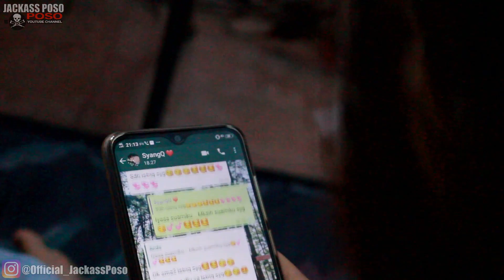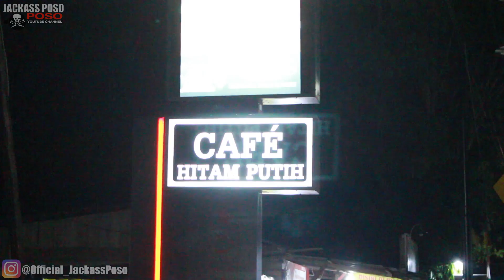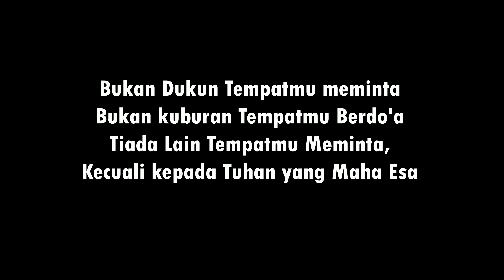Bercinta di Malam Jumat - Film Pendek Horor komedi - Comedy Horor Short Movie Indonesia Terbaru 2020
Horor short movie, film horor terbaru januari 2020.
Penggemar Video Lucu Jackass Poso Jangan Lupa Ketawa Ngakak ya..

Follow Instgram @Fandy_Jv